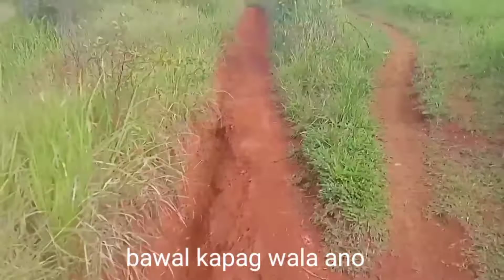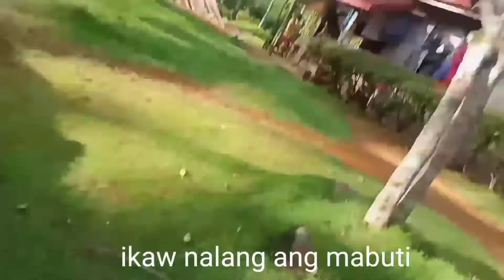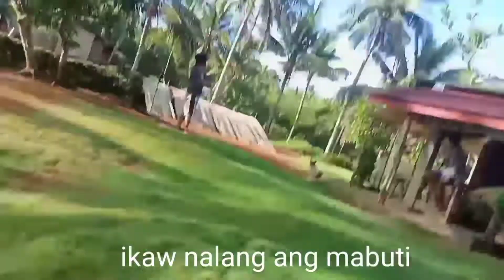Travel adventure vlog n#2 sagrada bariis legazpi city albay bikol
yhelbenitezchannel travel adventure vlog n#2 sagrada legazpi city albay bicol

kinemaster editor
Raelme c12

fb yhel Barbershop